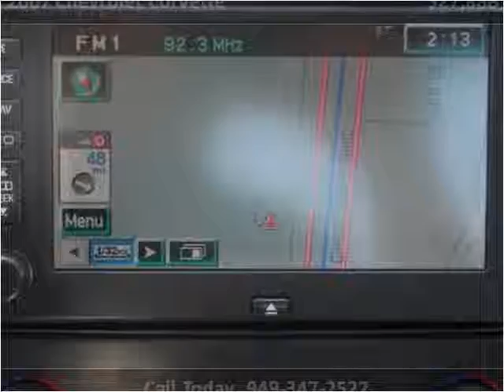2007 Chevrolet Corvette Used Cars San Juan Capistrano CA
This 2007 Chevrolet Corvette is available from Paradise Automotive Group.